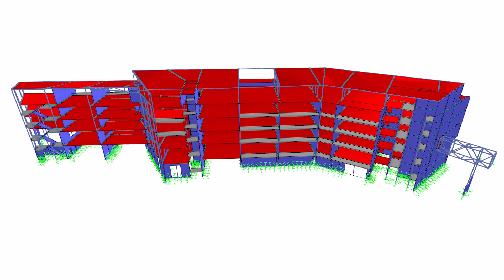[DE] CP 001081 | Hemsedal Alpine Suites, Norsko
„Hemsedal Ski Center“ ve Skandinávských Alpách je jedno ze 3 největších lyžařských středisek v Norsku. Je zde celkem 49 sjezdovek a 20 lyžařských vleků. Na úpatí svahů bude v roce 2017 dokončen nový pobytový hotel se 100 moderními pokoji.

Líbilo se vám video o zákaznickém projektu nebo se vám líbilo?